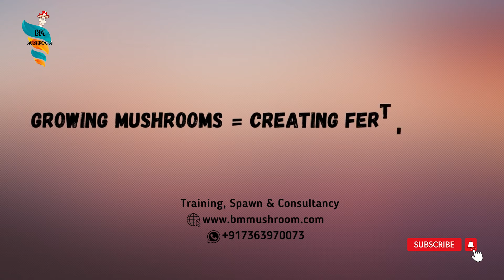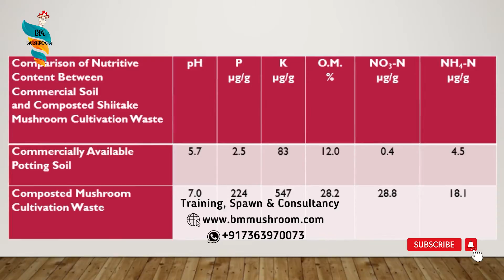Why You Should START MUSHROOM FARMING | THE BENEFITS OF MUSHROOM CULTIVATION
The Benefits of Mushroom Cultivation

Mushrooms are not plants, and require different conditions for optimal growth. Plants develop through photosynthesis, a process that converts atmospheric carbon dioxide into carbohydrates, especially cellulose.
While sunlight provides an energy source for plants, mushrooms derive all of their energy and growth materials from their growth medium, through biochemical decomposition processes. This
does not mean that light is an irrelevant requirement, since some fungi use light as a signal for fruiting. However, all the materials for growth must already be present in the growth medium. Mushrooms grow well at relative humidity levels of around 95–100%, and substrate moisture levels of 50 to 75%.

Instead of seeds, mushrooms reproduce through spores. Spores can be contaminated with airborne microorganisms, which will interfere with mushroom growth and prevent a healthy crop.

Mycelium, or actively growing mushroom culture, is placed on a substrate—usually sterilized grains such as rye or millet—and induced to grow into those grains. This is called inoculation. Inoculated grains (or plugs) are referred to as spawn. Spores are another inoculation option, but are less developed than established mycelium. Since they are also contaminated easily, they are only manipulated in laboratory conditions with a laminar flow cabinet.

Cultivated mushrooms have now become popular all over the world. There are over 200 genera of macro fungi which contain species of use to people. Twelve species are commonly grown for food and/or medicinal purposes, across tropical and temperate zones, including the Common mushroom (Agaricus), Shiitake (Lentinus), Oyster (Pleurotus), Straw (Volvariella), Lion’s Head or Pom Pom (Hericium), Ear (Auricularis), Ganoderma (Reishi), Maitake (Grifola frondosa), Winter (Flammulina), White jelly (Tremella), Nameko (Pholiota), and Shaggy Mane mushrooms (Coprinus).

Commercial markets are dominated by Agaricus bisporus, Lentinula edodes and Pleurotus spp, which represent three quarters of mushrooms cultivated globally.

 Socioeconomic benefit of Mushroom cultivation:
 The people can get themselves trained on mushroom cultivation or mushroom seed (spawn) production to earn their livelihood.
 Very profitable entrepreneurship. One can get a minimum 40% profit out of mushroom cultivation.
 It can provide self employment opportunity to a large number of unemployed youth, farmers and specially women.
 Women in terai region of India are mostly confined to indoor activities. They can perform it in their house to generate additional income and improve their socioeconomic conditions.

 Health benefits:
Nutritional value
Mushrooms both add flavour to bland staple foods and are a valuable food in their own right: they are often considered to provide a fair substitute for meat, with at least a comparable nutritional value to many vegetables. The consumption of mushrooms can make a valuable addition to the often unbalanced diets of people in developing countries. Fresh mushrooms have a highwater content, around 90 percent, so drying them is an effective way to both prolonge their shelf-life and preserve their flavour and nutrients.